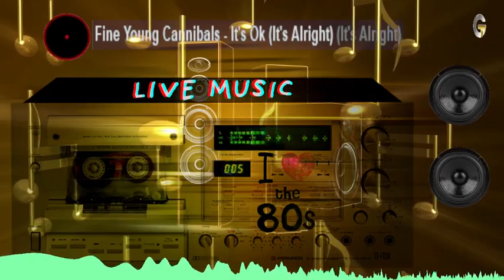My Cassette 80´S - Vol. 1 [TracK en Video]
Comparto, MiX  con excelente música que nos acompaño en la década del 80´s. Espero lo disfruten. Gracias!!
LICENCIAS:
1.- EL CONTENIDO TIENE EL FIN DE COMPARTIR. NO COMERCIALIZO NI NADA QUE SE LE PAREZCA.-
2.- Si se encuentra en el  contenido de la misma, material y música que debe ser retirado, que así sea.

I share, MiX with Videos of excellent music that accompanied us in the 80's. I hope you enjoy it. Thank you!!
LICENSES:
1.- THE CONTENT HAS THE PURPOSE OF SHARING. I DO NOT COMMERCIALIZE OR ANYTHING LIKE IT.-
2.- If it is in the content of the same, material and music that must be withdrawn, so be it.